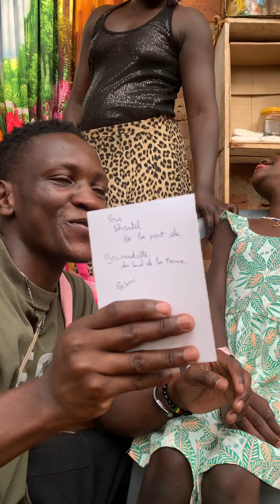SHANTEL'S PACKAGE/GIFT FROM FRANCE PART 3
IF YOU WISH TO TIP US, HERE IS THE INFO ON HOW TO DONATE

BANK DETAILS; EQUITY BANK UGANDA LIMITED
ACCOUNT NAME; Mawanda Derick

TOGETHER WE CAN MAKE THIS WORLD A BETTER PLACE ❤️